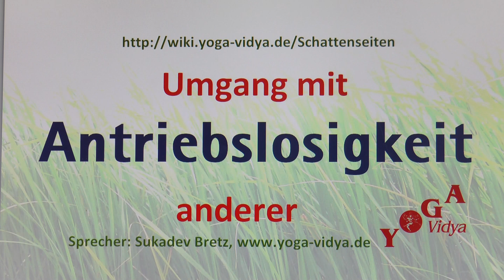Antriebslosigkeit bei anderen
Antriebslosigkeit bei anderen - Tipps und Anregungen. Überlegungen zum Umgang mit Antriebslosigkeit im Verhalten anderer. Antriebslosigkeit - Wortursprung, Synonyme, Antonyme. Antriebslosigkeit ist der innere Zustand ohne Antrieb zu sein. Antriebslosigkeit könnte man interpretieren als eine... Weiterlesen Ein Vortrag mit kleinen Denkanstößen, von und mit Sukadev Bretz Dieses Video zum Thema Antriebslosigkeit bildet einen Teil des Lexikons der Persönlichkeitsmerkmale Man kann Antriebslosigkeit als negative Eigenschaft, als Schattenseite, als Laster sehen. Vielleicht hast du dich auch schon öfter über Menschen aufgeregt, die diese Persönlichkeitseigenschaft ausdrückten. Aber es gibt auch andere Sichtweisen. Jedes Persönlichkeitsmerkmal kann man mit Mitgefühl und Liebe betrachten. Jede Eigenschaft des Menschen ist Ausdruck von wertzuschätzenden Anliegen. In diesen Kurzvorträgen des Yoga Vidya Lexikons der Persönlichkeitsmerkmale bekommst du Einsichten aus philosophischen und spirituellen Traditionen, insbesondere auch aus dem ganzheitlichen Yoga. Manche Einsichten aus der Evolutionsbiologie, Kommunikationspsychologie, Persönlichkeitspsychologie oder Psychotherapie fließen mit ein. Manches mag dir sofort einsichtig vorkommen - du weißt es schon längst. Andere Aussagen reizen zum Widerspruch. Lass dich überraschen. Lass dich zum Nachdenken anregen. Und: Schreibe das doch als Kommentar, was du zu diesem Thema meinst.
Ähnliche Eigenschaften wie Antriebslosigkeit sind unter anderem Lethargie, Trägheit, Laschheit. Zu diesen und weiteren 2500 Persönlichkeitsmerkmalen findest du viele Denkanstöße